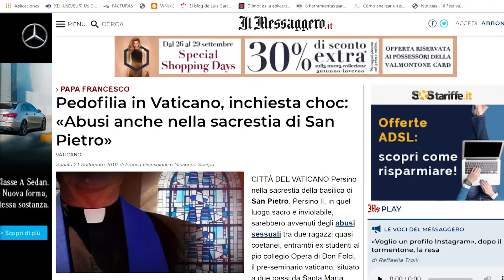ABUSOS SEXUALES EN LA BASÍLICA DE SAN PEDRO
TITULO: ABUSOS SEXUALES EN LA BASÍLICA DE SAN PEDRO
REPORTE PARA ESTRELLA TV
VATICANO, 25/09/2019

NI LA BASÍLICA DE SAN PEDRO HA QUEDADO LIBRE DE PECADO EN LOS ESCÁNDALOS POR ABUSOS SEXUALES ENTRE MIEMBROS DEL CLERO.

 Franca Giansoldati: “Han ocurrido abusos incluso en la Sacristía de San Pedro, es decir en uno de los lugares más sagrados e inviolables”.

LO CONFIRMAN LOS DOCUMENTOS QUE TIENE LA FISCALÍA DE ROMA, EN DONDE HA SIDO ABIERTA UNA INVESTIGACIÓN PENAL CONTRA EL SACERDOTE GABRIELE MARTINELLI, POR PRESUNTOS ABUSOS SEXUALES OCURRIDOS HACE UNA DÉCADA CONTRA UN COMPAÑERO SEMINARISTA, CUANDO ESTUDIABA EN EL COLEGIO SAN PÍO, UBICADO A POCOS METROS DE LA RESIDENCIA DEL PAPA FRANCISCO

Franca Giansoldati: “Se habla de amistades ambiguas, se habla del inicio de relaciones homosexuales, pero sobre todo de relaciones enfermas, porque había una figura dominante que imponía una serie de acciones sexuales a una víctima…”

Y AUNQUE LA JUSTICIA VATICANA ANUNCIÓ QUE TAMBIÉN ESTARÍA INVESTIGANDO LOS HECHOS, A LA FECHA LA VÍCTIMA NO HA SIDO INTERROGADA…

Franca Giansoldati: “Yo creo que en Vaticano no todos han buscado la verdad, no todos han querido ir en profundidad en esta fea historia…”

“Ahora los magistrados italianos tendrán la tarea de reconstruir los hechos de cara a un juicio en Italia. Desde el Vaticano, Marinellys Tremamunno, Cierre de Edición”